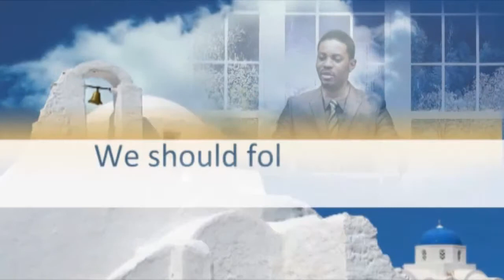By Your Words #1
AOL 58  30th March, 20014;  By Your Words
"I can be a victim of my words or a victim, words can start something and words can stop something. Life is run by words". This is a life changing series on  "By Your Words" will change your life...